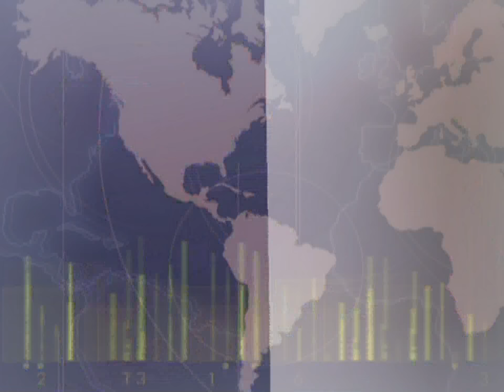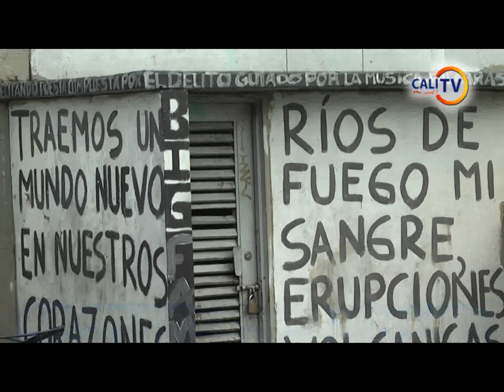22 ABRIL 2013 - DENUNCIAN ABANDONO DEL PARQUE DE LOS ESTUDIANTES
Los habitantes de la comuna 3 denuncian abandono del gobierno local al parque de los estudiantes o monumento de Jovita.